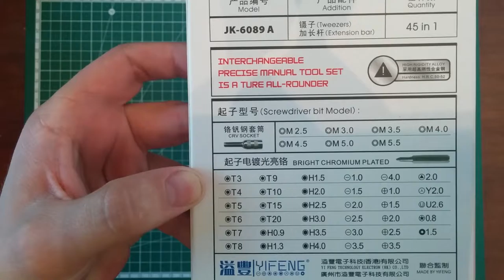Screwdriver 45 in 1